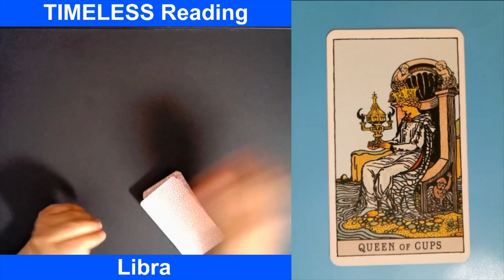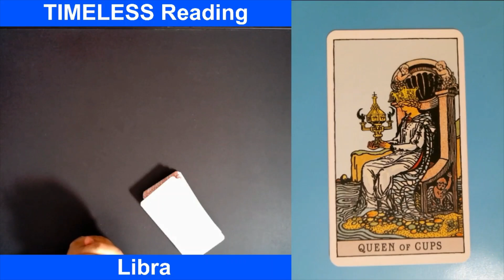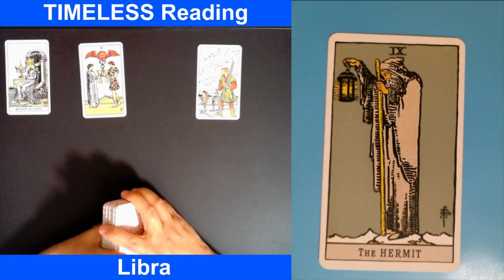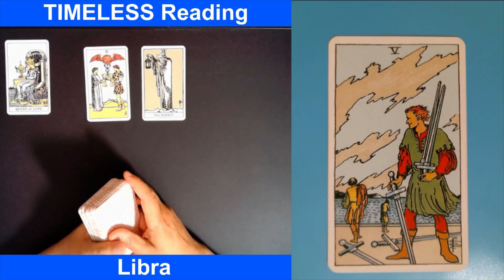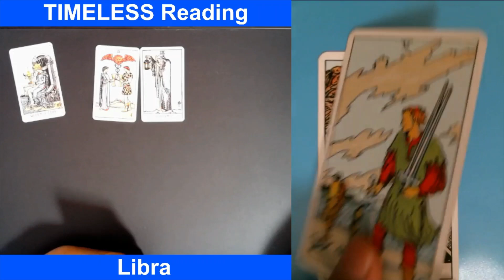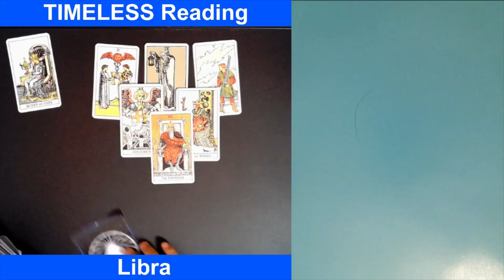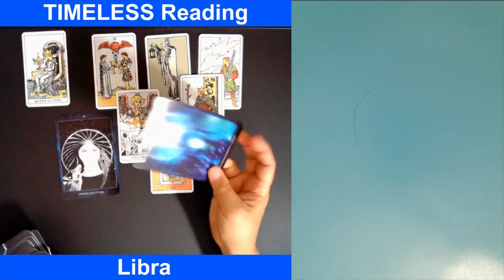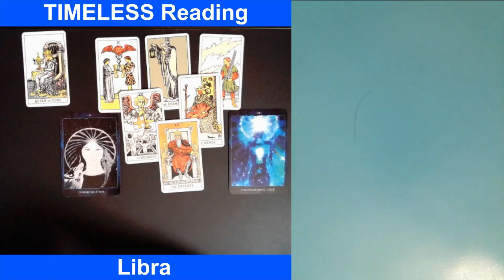0001 LIBRA, Weekly Tarot, Declutter your life and choose your battles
TIMELESS AND GENERAL TAROT

In this video we used the following:
(2) Cosmic Reading Cards, Nari Anastarsia